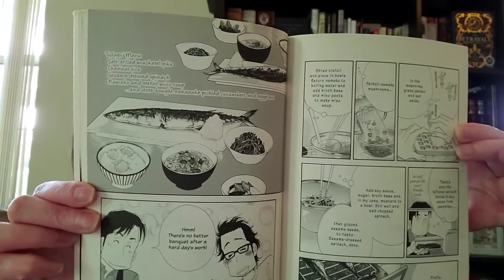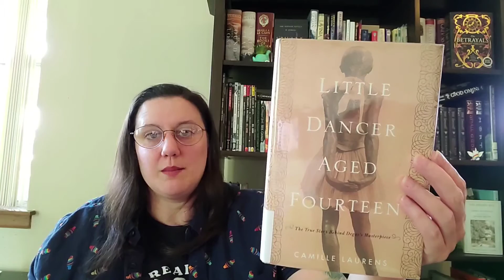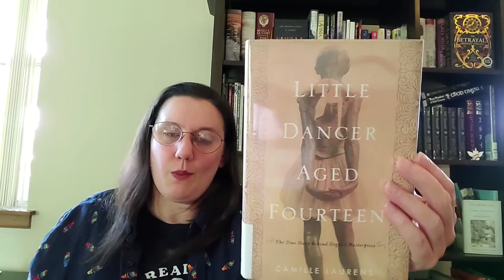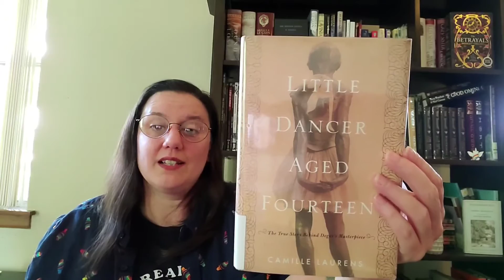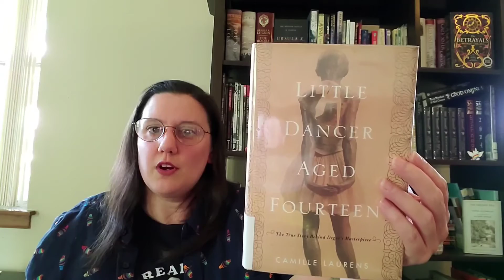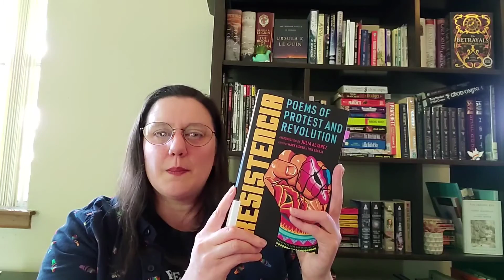Women In Translation Month | WITreadathon Wrap-Up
I had so many great discoveries this month!

00:00 intro
01:14 Beowulf: A New Translation, translated by Maria Dahvana Headly
03:32 Soul Lanterns by Shaw Kuzuki, translated by Emily Balistrieri
04:52 What Did You Eat Yesterday by Fumi Yoshinaga, translated by Maya Rosewood
07:50 Little Dancer Aged Fourteen by Camille Laurens, translated by Willard Wood
11:34 Resistencia: Poems of Protest and Revolution edited by Mark Eisner, Tina Escaja